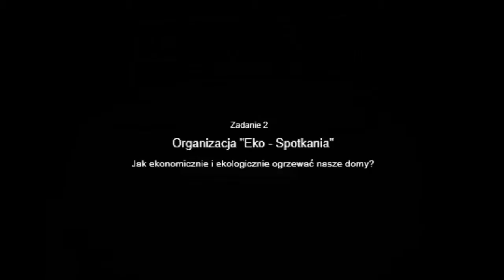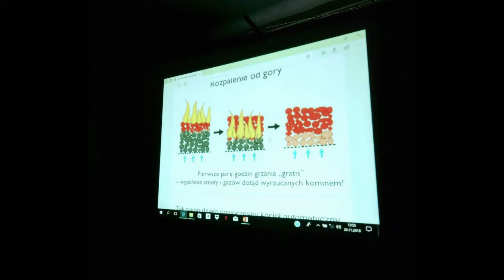Dobry początek wspólnej drogi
Stowarzyszenie Razem dla Zalesia zrealizowało w ramach programu FIO Małopolska Lokalnie - Północ projekt rozwojowy pt Dobry początek wspólnej drogi".
Projekt dofinansowany ze środków Programu Fundusz Inicjatyw Obywatelskich, Gminy Miejskiej Kraków i Województwa Małopolskiego.